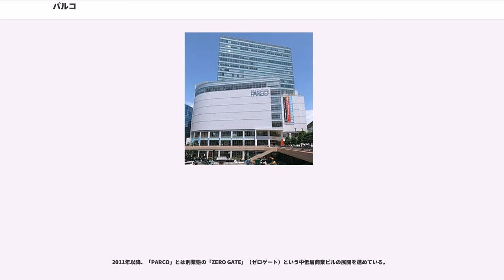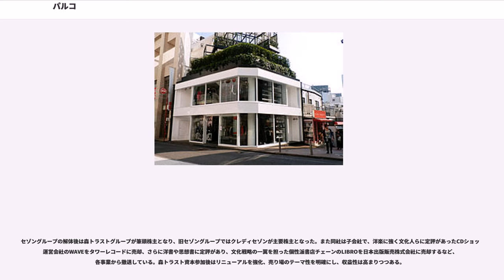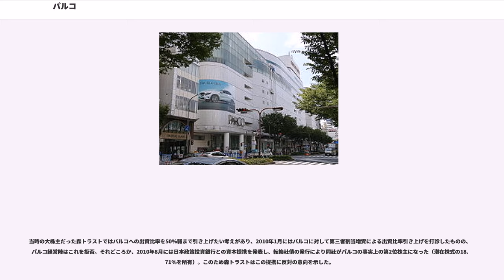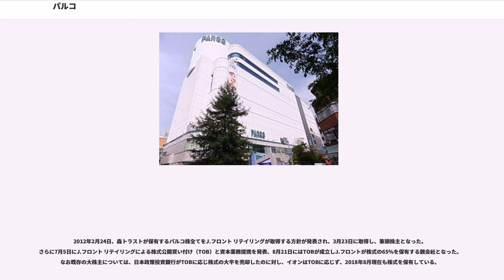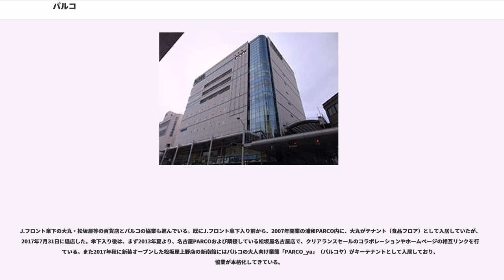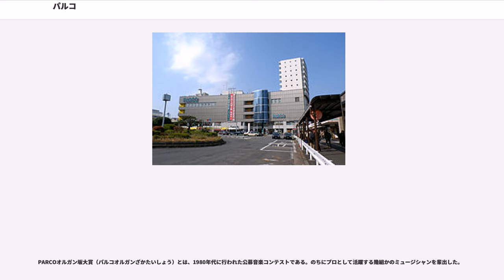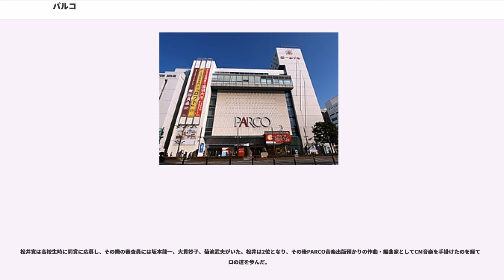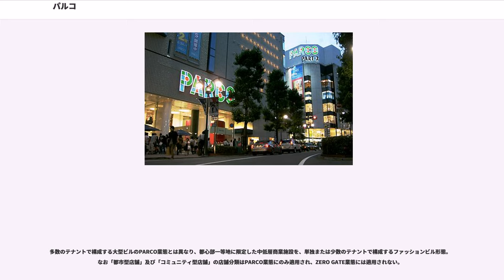パルコ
株式会社パルコ（）は、ファッションビル「"PARCO"（パルコ）」 を展開する日本の企業。PARCO以外の商業施設も展開している。J.フロント リテイリングの連結子会社である。

登記上の本店は東京都豊島区南池袋一丁目に、本社事務所は渋谷区神泉町に所在する。

国内外でファッションビル「PARCO」を18店舗（建て替え休業中1店舗を含む）、「ZERO GATE」を9店舗展開している。他に、PARCO劇場、シネクイント、CLUB QUATTRO、TOKYO FM渋谷スペイン坂スタジオ、radio drive plusなどの劇場やライブハウス、ラジオ番組、PARCO出版など、文化・ソフト事業も幅広く手がけてきた。

かつて堤清二が率いた西武百貨店を中核としたセゾングループの一角を成したが、パルコについては直接関与せず、全面的に増田通二に託し自由を与えた経緯から、独特の個性が出来上がった。セゾン系本流とは別にパルコ独自の劇場や出版社を持ち、広告手法も異なった。PARCOは若年層、西武百貨店は中高年層を主な顧客ターゲットにして棲み分けがなされているが、西武百貨店がない地域にある一部のPARCOでは、ターゲット層をやや上の年齢層まで広げている。

2011年以降、「PARCO」とは別業態の「ZERO GATE」（ゼロゲート）という中低層商業ビルの展開を進めている。

パルコ発祥の店、旧国鉄・池袋駅の駅ビル開発を目的に設立された「池袋ステーションビル」が前身。当初はホテルを核テナントとする予定だったが、途中で方針を転換。京都の百貨店丸物（後の近鉄百貨店）から出資を受け入れ、1957年（昭和32年）「東京丸物」の店名でオープンした。

1969年（昭和44年）、業績低迷を理由に丸物が撤退し、小佐野賢治の仲介で西武百貨店の資本参加を仰ぐことになった。同年、池袋の東京丸物の跡地にファッションビルパルコ1号店が開店した。

なお、丸物傘下から西武百貨店の傘下になった百貨店として豊橋丸物（西武百貨店の傘下に入ったのち豊橋西武。豊橋市にあった。）があり、2003年（平成15年）まで営業していた。現在は建て替えられココラフロントとなっている。

セゾングループの解体後は森トラストグループが筆頭株主となり、旧セゾングループではクレディセゾンが主要株主となった。また同社は子会社で、洋楽に強く文化人らに定評があったCDショップ運営会社のWAVEをタワーレコードに売却、さらに洋書や思想書に定評があり、文化戦略の一翼を担った個性派書店チェーンのLIBROを日本出版販売株式会社に売却するなど、各事業から撤退している。森トラスト資本参加後はリニューアルを強化、売り場のテーマ性を明確にし、収益性は高まりつつある。

2005年より「中期経営5カ年計画」を推進し、主に政令指定都市への連続出店を展開した。その第1弾として、2007年（平成19年）3月15日に新規出店としては10年ぶりとなる「静岡PARCO」を静岡市の西武百貨店静岡店跡に開店した。同年10月10日にはさいたま市に「浦和PARCO」、2008年（平成20年）8月23日には東北地方の拠点都市である仙台市に「仙台PARCO」を開店した。2010年（平成22年）3月19日には、九州地方の拠点都市である福岡市天神の岩田屋旧本館跡にも「福岡PARCO」をオープンさせた。

2010年からの中期経営計画では京浜、京阪神の未出店エリアへの出店、地域特性に応じた既存店舗の業態特化、アジアを中心とした海外進出などが挙げられている。

当時の大株主だった森トラストではパルコへの出資比率を50%弱まで引き上げたい考えがあり、2010年1月にはパルコに対して第三者割当増資による出資比率引き上げを打診したものの、パルコ経営陣はこれを拒否。それどころか、2010年8月には日本政策投資銀行との資本提携を発表し、転換社債の発行により同社がパルコの事実上の第2位株主になった（潜在株式の18.71%を所有）。このため森トラストはこの提携に反対の意向を示した。

2011年2月にはイオンが、パルコの発行済株式の12.31%を取得したことを発表した。イオンではパルコとの協力により都市型ショッピングセンターや海外展開の強化を進めたいとの意向を示し、森トラストも「イオンが現在表明している内容に特に異論はない」として、イオンとの提携に前向きな姿勢を...